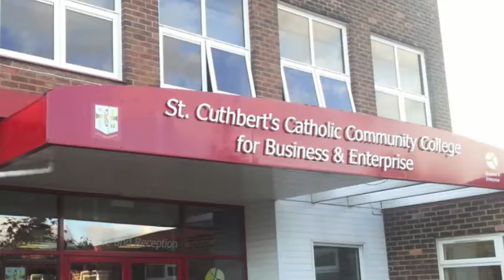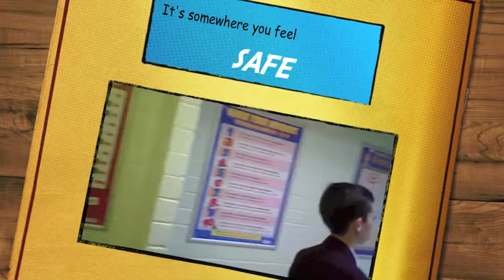Welcome to St Cuthbert's